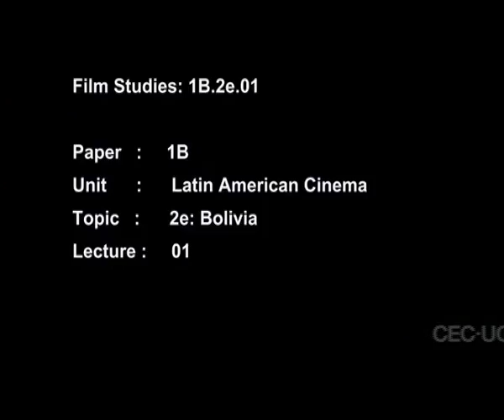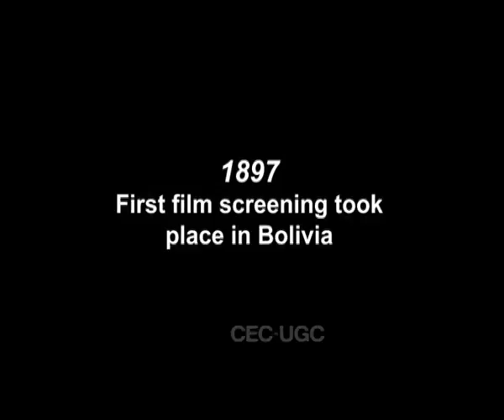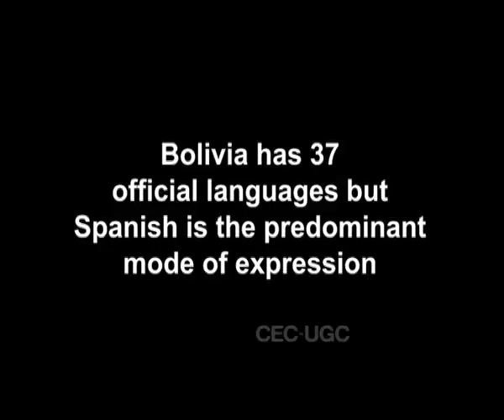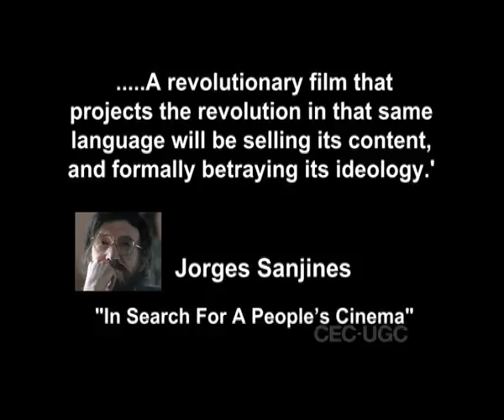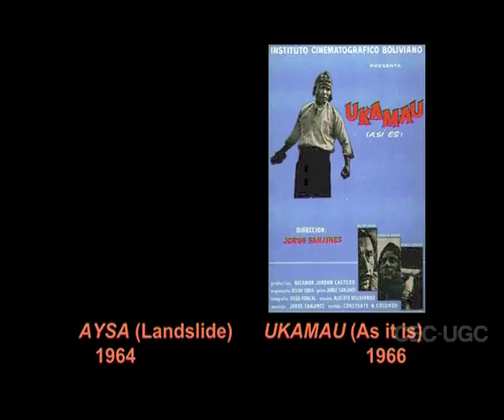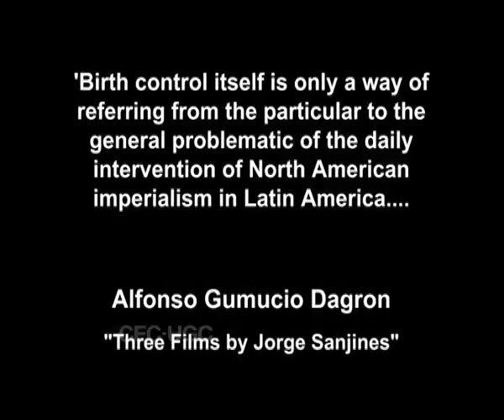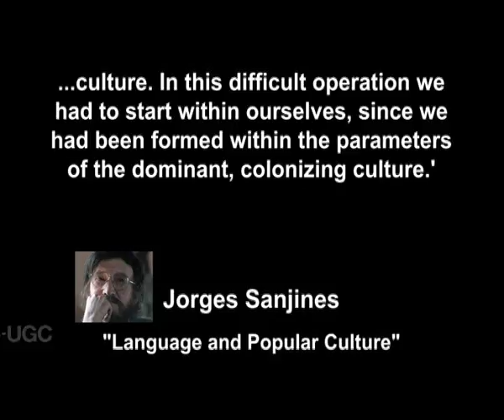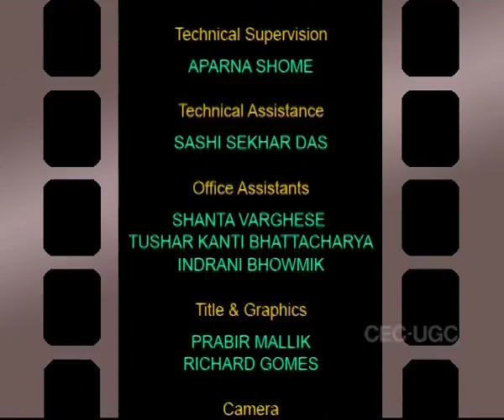Latin American Cinema: Bolivia (CH-02)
Subject : Film Studies
Course : Film Technique